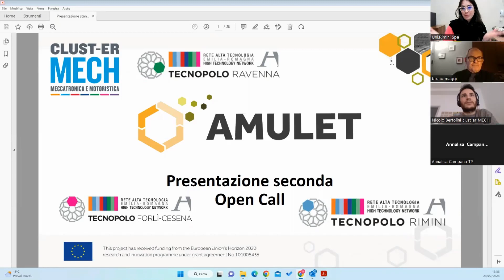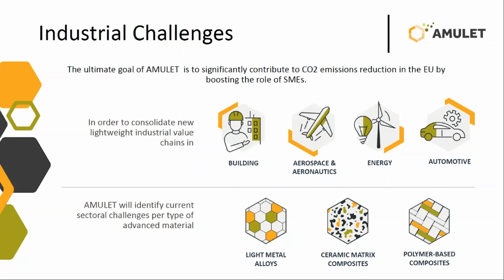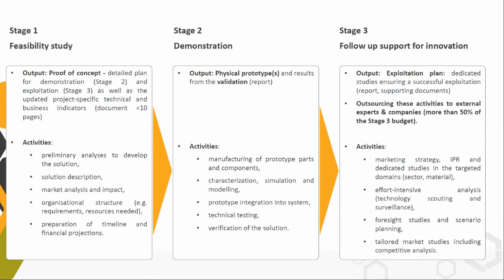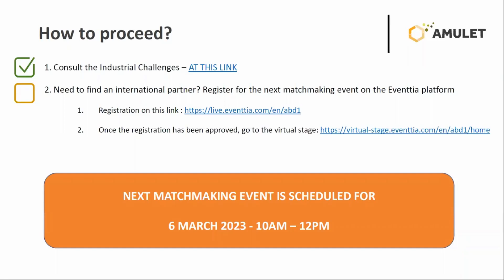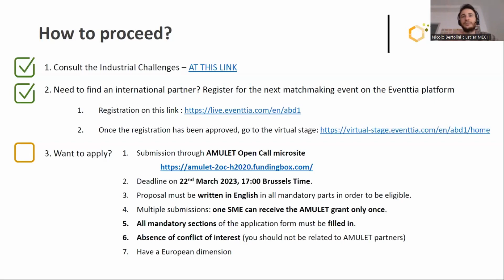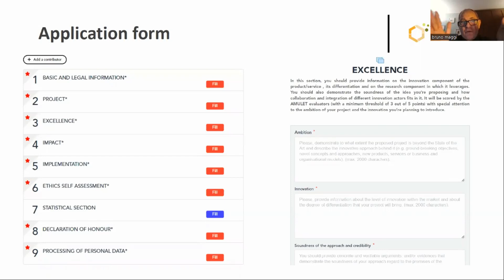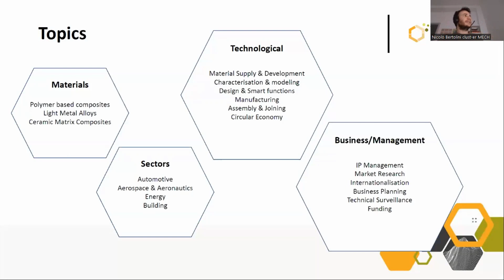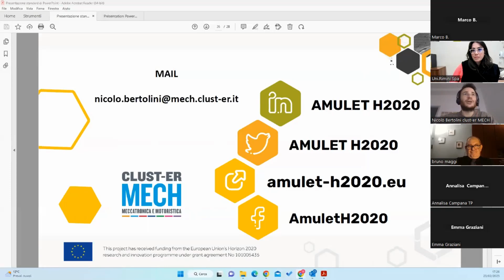Amulet - The Advanced Materials & Manufacturing United for LightwEighT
Webinar di presentazione open call per PMI - 23 febbraio 2023, ore 16:30
Incontro promosso da Clust-ER MECH, Tecnopolo di Forlì-Cesena, Tecnopolo di Ravenna e Tecnopolo di Rimini, per illustrare le modalità della candidatura delle imprese.